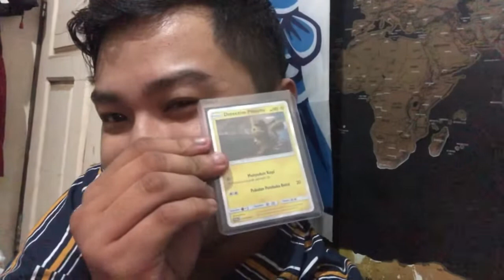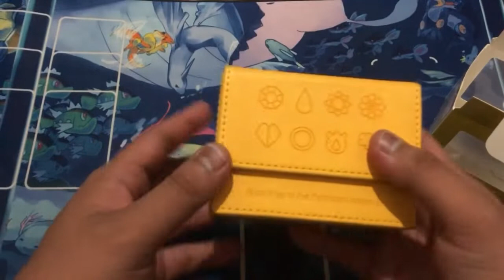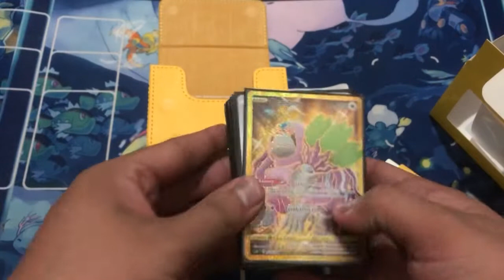REVIEW DECK BOX POKEMON CENTER LETS GO PIKACHU AND EEVEE 2018!